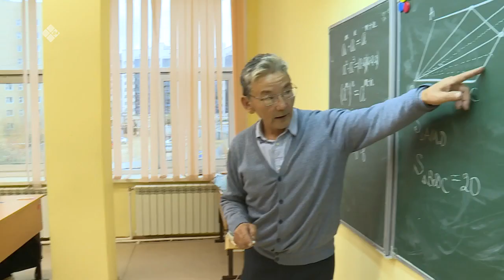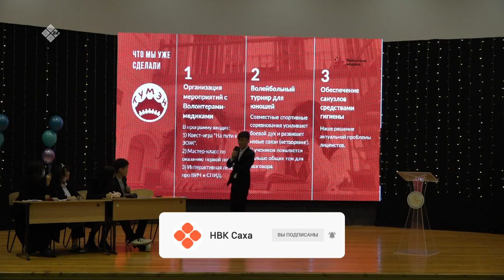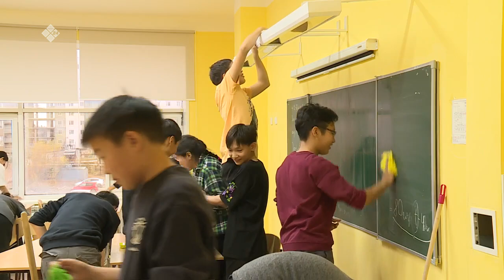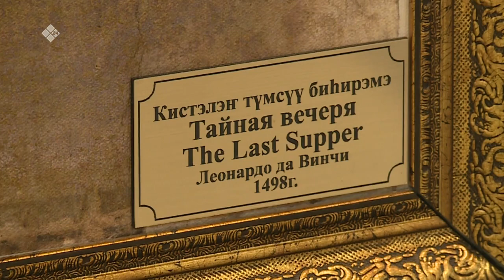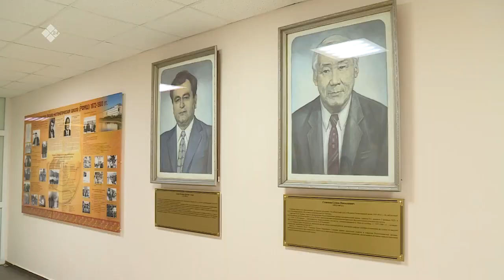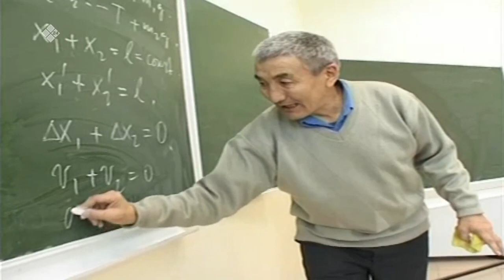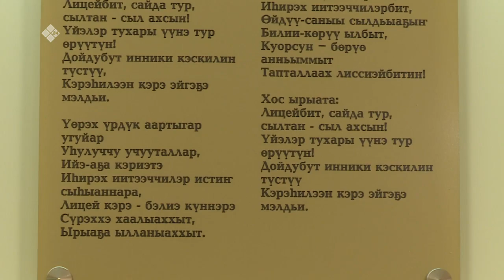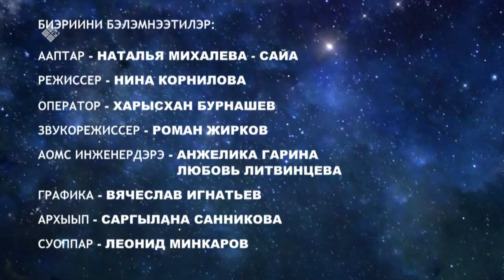«Саха суола» (15.10.22)